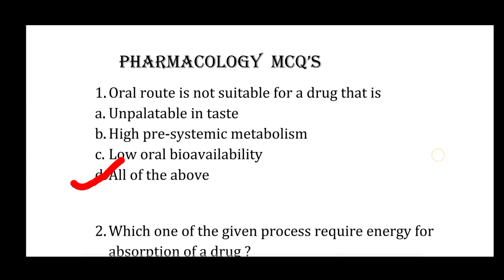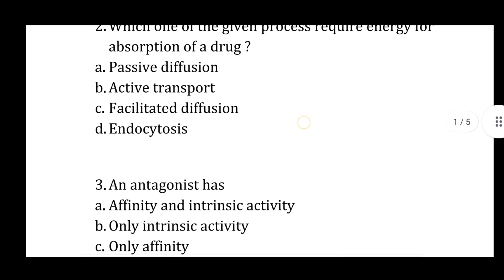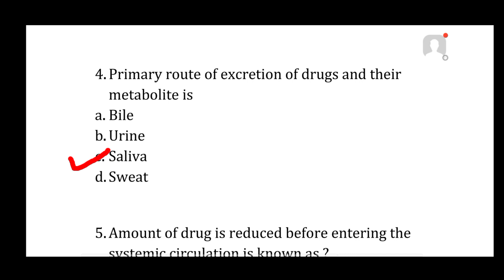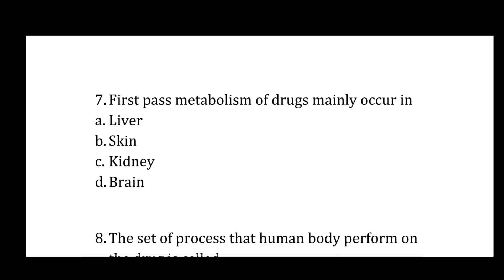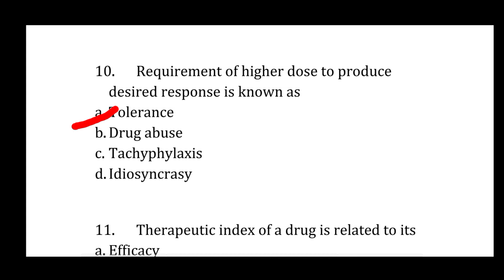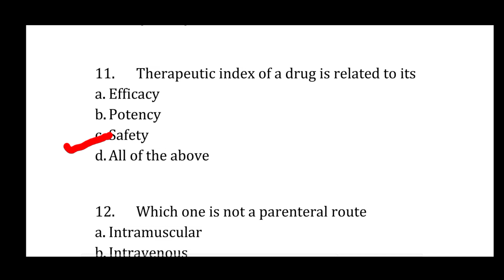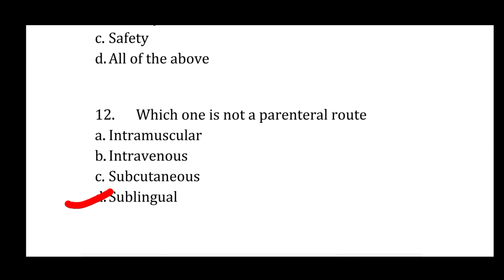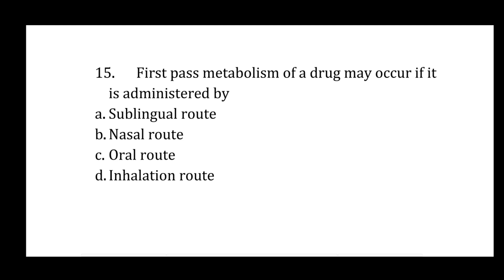Pharmacology MCQ with answers | GPAT mcq | GPAT mcq on general pharmacology | Perfect pharmacy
Pharmacology

  MCQ's with answers on topic General pharmacology